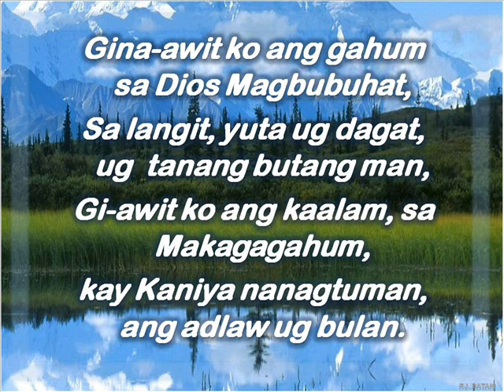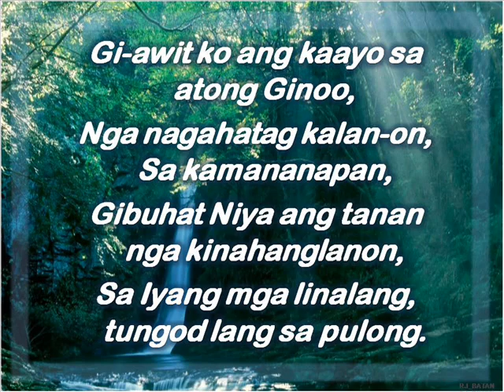Ginaawit Ko ang Gahum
Many, O LORD my God, are thy wonderful works which thou hast done, and thy thoughts which are to us-ward: they cannot be reckoned up in order unto thee: if I would declare and speak of them, they are more than can be numbered.

Psa 40:5 KJV